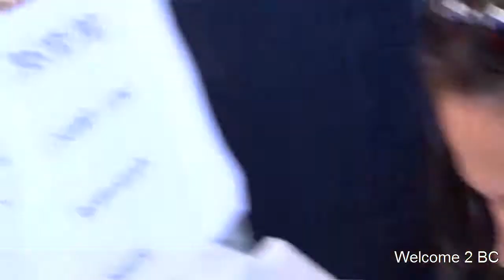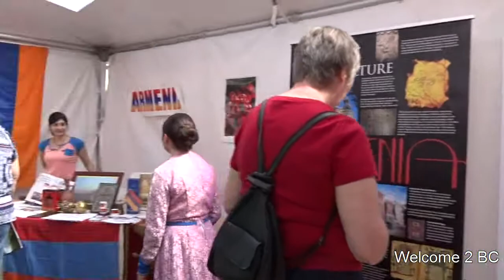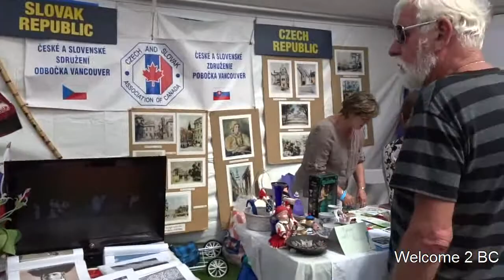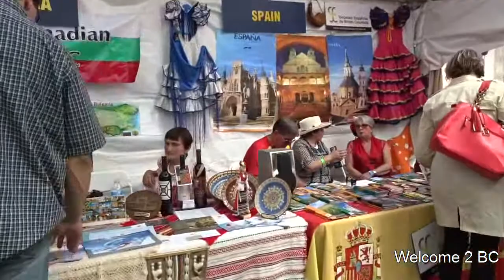European Festival 2015, Burnaby BC, Canada Part 3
Welcome to find all my 700 documentary videos about BC at